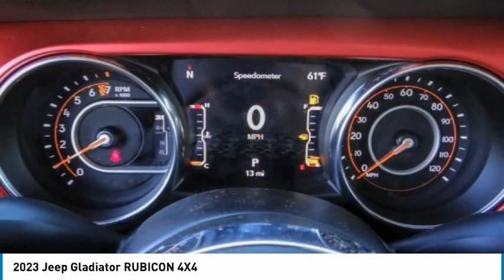2023 Jeep Gladiator CLAREMONT MONTCLAIR LA VERNE POMONA UPLAND ONTARIO SAN DIMAS PL509334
2023 Jeep Gladiator RUBICON 4X4

620 Auto Center Dr.

2023 Jeep Gladiator Rubicon